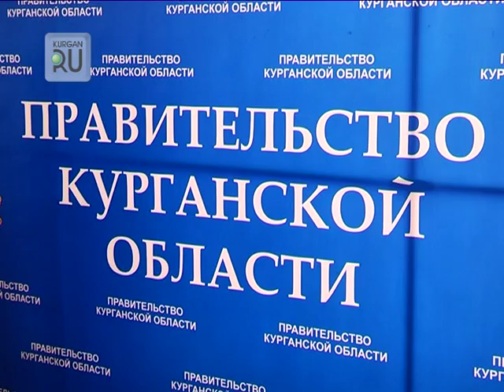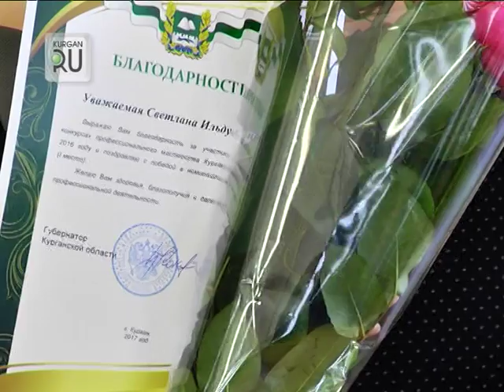В Кургане наградили победителей конкурсов профмастерства